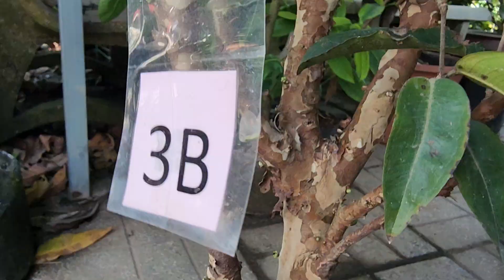16/6 Báo Giá Nho Thân Gỗ Tứ Quý Giá Sinh Viên 500k, 12 Vụ Bao Ship ☎️ 0775950293 - 0788945693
16/6 Báo Giá Nho Thân Gỗ Tứ Quý Giá Sinh Viên 500k, 12 Vụ Bao Ship ☎️ 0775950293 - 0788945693